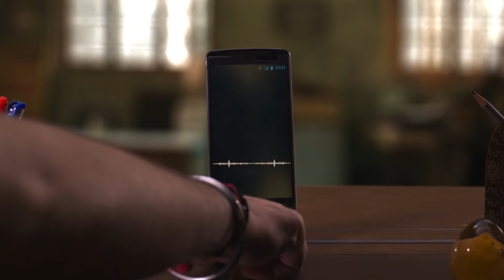Giri ji | Fukrey Returns | Commercials | Pulkit Samrat | Varun Sharma | Manjot Singh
Watch the fukra gang calculate their chance of dating a girl  with the help of Giri ji.

In cinemas 8th December, 2017.

Excel Entertainment Presents
An Excel Entertainment Production
Director of Photography : Andre Menezes
Original Score Composer : Sameer Uddin
Additional Dialogues & Screenplay : Mrighdeep Singh Lamba
Story, Screenplay & Dialogue : Vipul Vig
Produced by Ritesh Sidhwani & Farhan Akhtar
Directed by Mrighdeep Singh Lamba

Join the fukrapanti, get all your updates below!